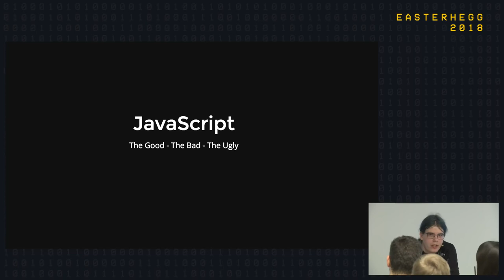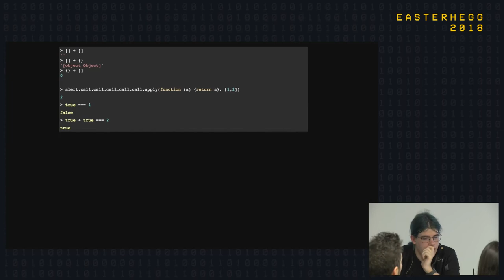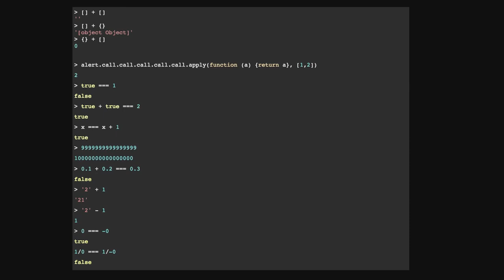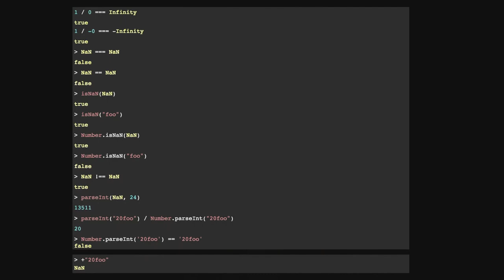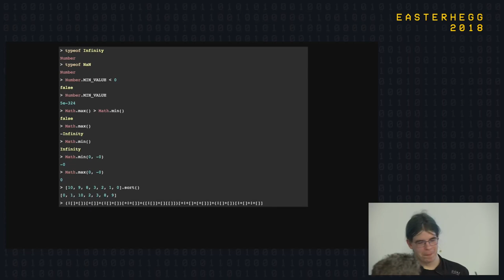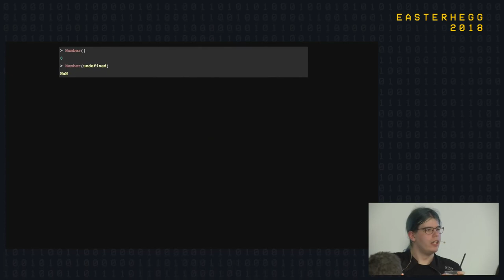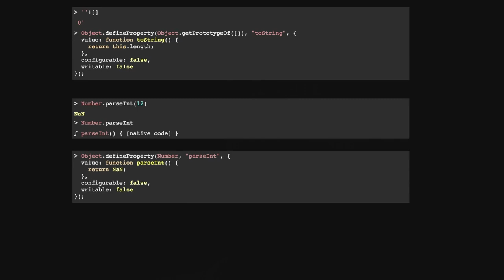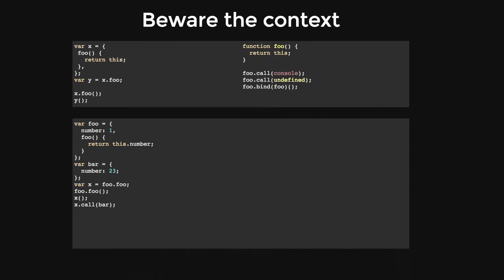Easterhegg 2018 - Javascript - The good, the bad, the ugly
JavaScript wird von vielen belächelt.
Mal schauen warum. Und ob es nicht doch nützlich ist?

Was ist das? Was tut es? Leuchtet es Blau? Kann ich es essen? Brauch ich es?
Ich beantworte mal ein paar.

marudor